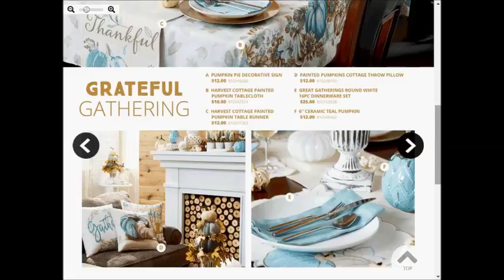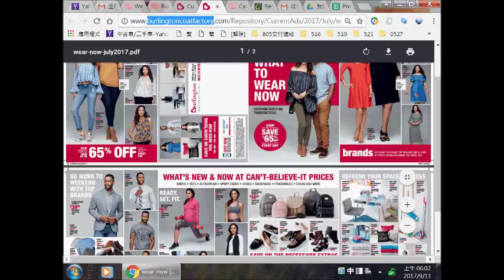BigLots weekly deals AD coupons preview 0910 0917 2017 vol.2